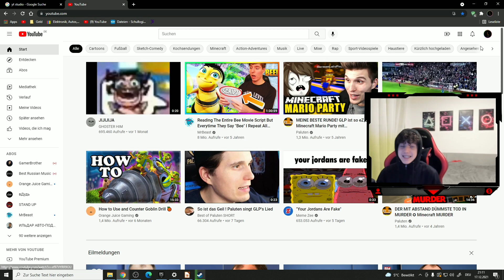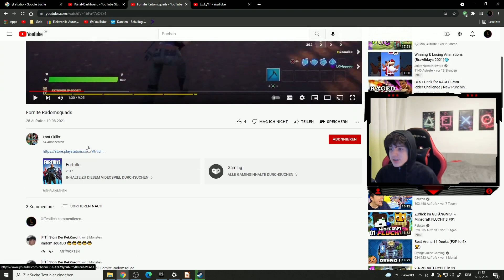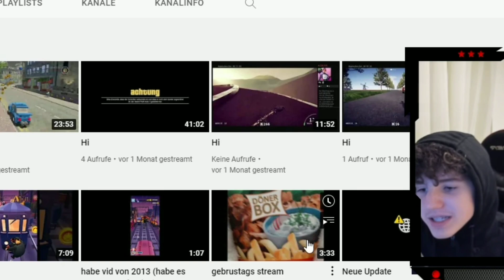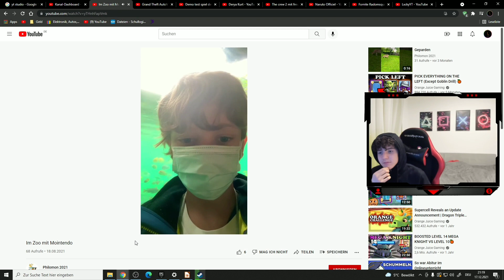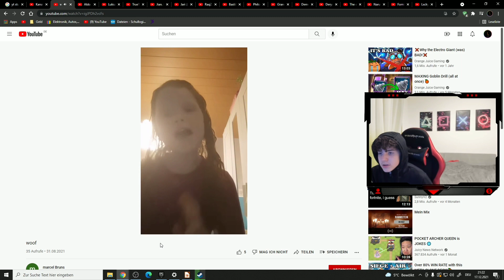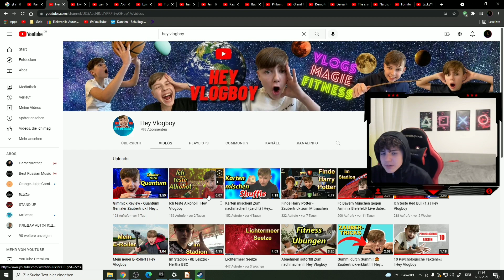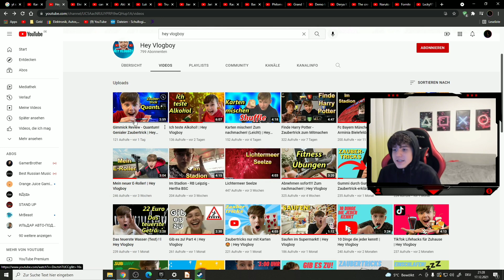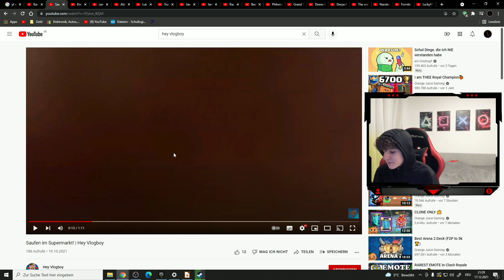LxckyYT reagiert auf VIDEOS von seinen FANS! (EXTREM LUSTIG & VERWIRREND! )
Das sind alle zu den ich heute reagiert habe:

0:00 Loot Skills
2:21 Naruto Officiel
2:30 Game4Live HD
3:43 pascal krzok
4:07 Dual283
5:05 Philomon 2021
6:28 RaqZz_ickeat YT
7:21 marcel Bruns
8:25 ElvisderBauer/Tobbs Shorts
9:29 HeyVlogboy

Discord: LxckyYT (ihr findet mich auf meinem Server)
Skype: LxckyBlxckRxce

Titel: NEUE TAKTIK IN FORTNITE!!! GARANTIERTE LEGÄNDERE WAFFEN + KILLS!